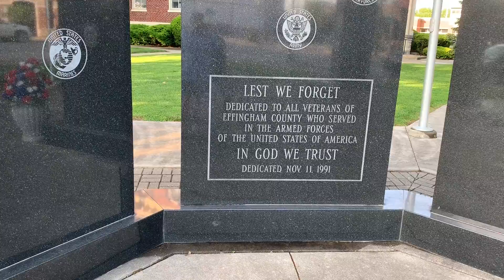Rosie Visits Courthouse After Veterinarian Visit May 18, 2022